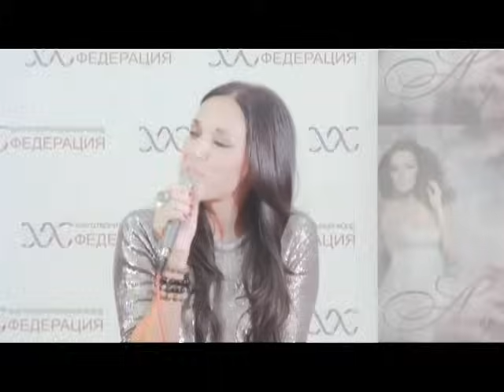Алсу. "Спят усталые игрушки" Live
Презентация альбома детских колыбельных песен "Фея добрых снов". Филатовская детская больница, г.Москва
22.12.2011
Видео Пермского Фан-Клуба Алсу